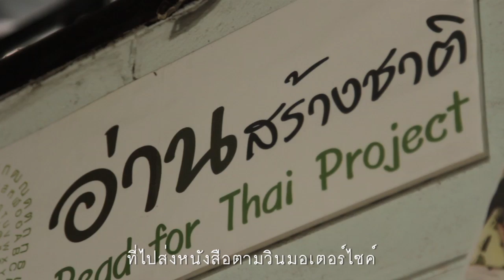[เปิดใจอาสา] อ่านสร้างชาติ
เปิดใจอาสา ตอน อาสาอ่านสร้างชาติ
(บทสัมภาษณ์ หัวหน้าโครงการอ่านสร้างชาติ มูลนิธิกระจกเงา)

"ผมคิดว่า ชีวิตผมเปลี่ยนแปลงจากหนังสือ
ถ้ามันสามารถปรับทิศทางชีวิตผมมาได้ขนาดนี้
ก็แสดงว่า มันก็สามารถช่วยคนอื่นๆ ที่ขาดโอกาสได้เช่นเดียวกัน"

จัดทำโดย ธนาคารจิตอาสา